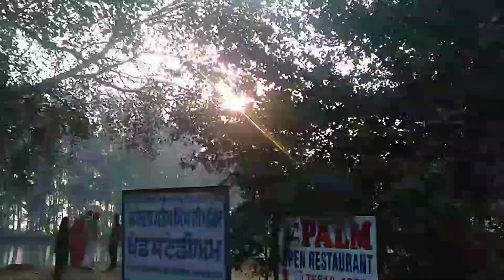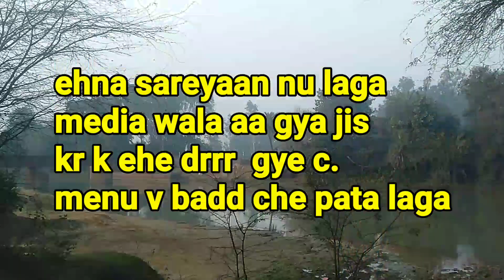20-25 munde drr gye menu dekh k😅 || paj lo Saaleyoo pols🚨ala aa gya || Ducks🦆nu ghr di roti khawai.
ohna nu laga police wala aaa gya taan kr k drr k phag gye sare jane.

(Video recording 28 January Sunday 2024) editing & uploading 31 January Wednesday.

Video recording oppoa3s - (3gb-ram) (32gb-storage)

halo ki hal j mere veeraan da, mai thuhada apna ekamcyclistpunjab, te swagat aaa tuhada mere you tube channel vich.

Bell icon🔔.

👉ekamcyclistpunjab👈